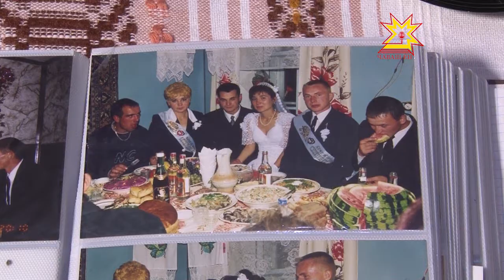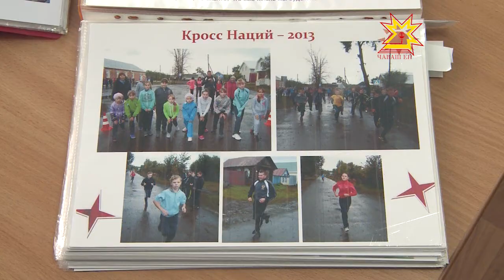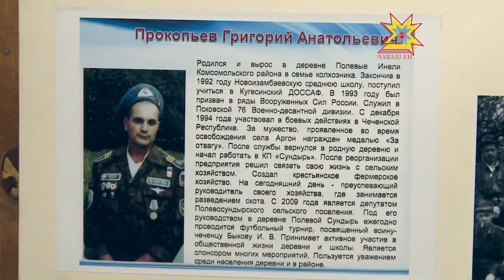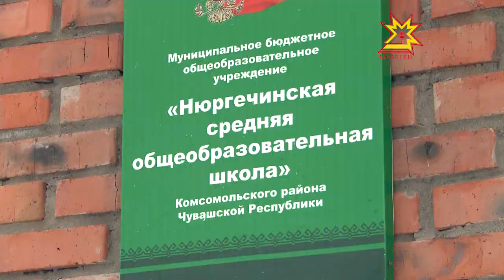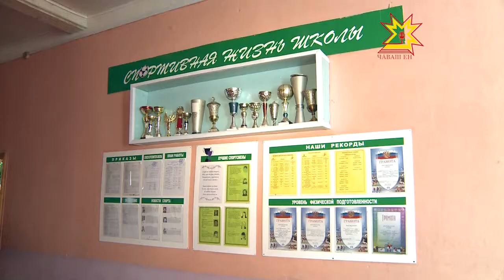Кил ăшши. Выпуск 12.12.2014